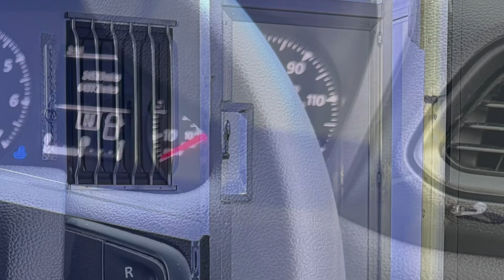Automatic HORSEBOX for sale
2021
Renault Master
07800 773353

New build 2021 plate 3.5T horse box with 24,000 miles & automatic transmission
 No Vat
Drive on a car license
Horse area features
•lashing points
•Blue horse area, Night lighting
•stallion partition
•tack room with saddle holders
•travel lights
•1.3t payload
•roof vents
•bonded limo windows

Van specs
•cruise control
•automatic
•satnav
•reverse camera
•alloy wheels
•4 months warranty
•congestion charge exempt
•horse area camera
•LED lights
•XLWB Renault master
Bank transfer on collection clear before release
 may take some cash